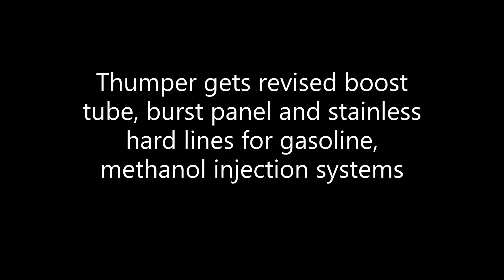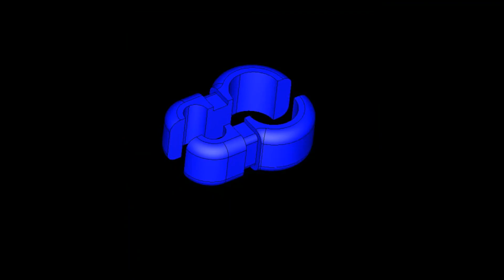Thumper gets updates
Building a new boost tube (because moved blower back 1 inch), installing a burst panel,  redesigning the methanol injection system and replacing all braided lines  (except brake lines to the wheels) with stainless steel tubing.
 In the process of adding a shock travel sensor, driveshaft speed sensor, g-meter, digital dash and EGT's to the FAST system.